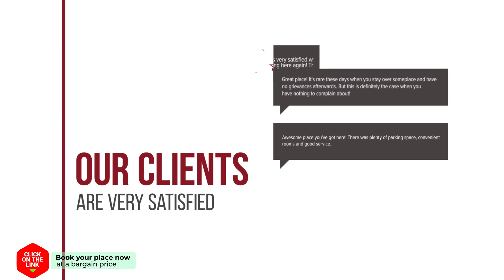Ancora Apartment hotel review | Hotels in Pollenca | Spain Hotels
Ancora Apartment hotel video review. Hotels in Pollenca, european 3 stars hotels.